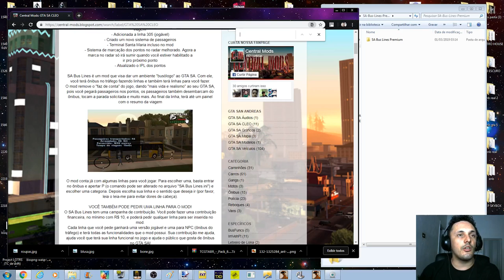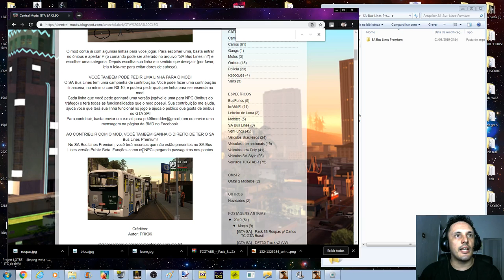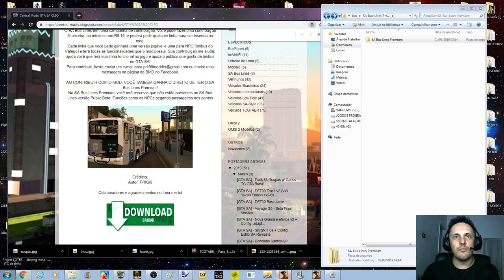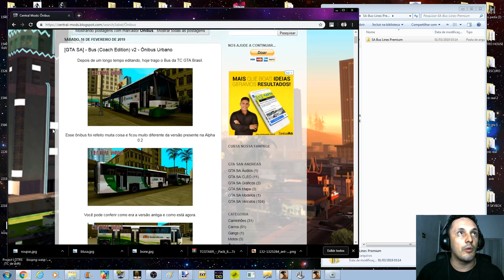GTA MOD "SA Bus Lines Premium" SIMULADOR AINDA MAIS REALISTA DE MOTORISTA DE ÔNIBUS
MOD COMO TER VOLANTE GIRANDO, LUZES DE PISCA ALERTA E RÉ, AEROFÓLIO, PAINEL E VELOCÍMETROS FUNCIONANDO:

Pbs.: Para contribuir e obter a versão "PREMIUM", basta enviar um e-mail para ou enviar uma mensagem na página da BMD no Facebook
No SA Bus Lines Premium, você terá recursos que não estão presentes no SA Bus Lines versão Public Beta. Funções como os NPCs pegando passageiros nos pontos e etc.